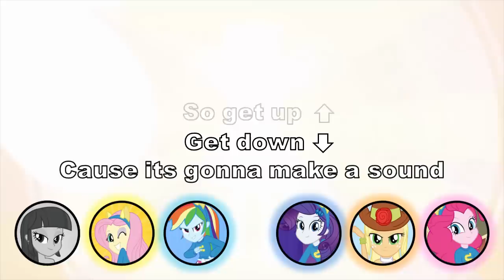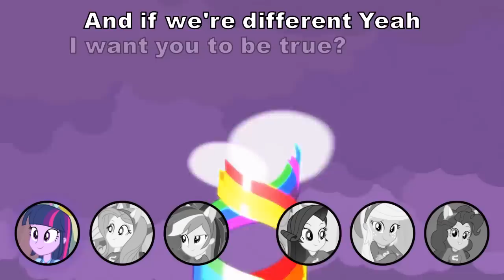Equestria Girls - Hepling Twilight Win The Crown [Special] (With Lyrics)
[SPECIAL VIDEO / VIDEO ESPECIAL]
VIDEO HD 720p
AUDIO HQ 192kbps
SUPER BASS (((-)))
30fps

LYRICS / LETRA:

Hey, hey, everybody! We've got something to say,
 We may seem as different, as the night is from day.
 But if you look a little deeper.
 That I'm just? like you and you're just like me! Yeah!

 Hey, hey, everybody! We're here to shout,
 That the magic? of friendship is what its all about.
 Yeah, we thought we were different, as the night is from the day.
 Until Twilight Sparkle helped to see another way.

 So get up, get down. If you're gonna come around.
 We can work together helping Twilight win the? crown.
 So get up, get down cause its gonna make a sound.
 If we work together helping Twilight Sparkle win the crown.

 [Pinkie Pie]
 Hey, hey! Hands up now!
 We're sending a message to the crowd!
 Hands wave up, then come down.
 Then we'll party together all around.

 [Rarity] Generous. Honesty.
 [Applejack] Laughter, Kindness, Loyalty.
 [Fluttershy] Twilight helped us each to see...
 [Rainbow Dash] ...all that we can be!? So...

 Get up, get down. If you're gonna come around.

 [Twilight Sparkle]
 I'm gonna be myself, no matter what I do and
 And if we're different yeah, I want you to be true? to you
 If you follow me, we'll put our differences aside.
 We'll stick together and start? working on that school pride.

 Jump up, make a sound (hey). Stomp your hooves, turn around.
 Start now, make a change. Gonna come around.
 Canterlot Wondercolts, help her win the crown.

 Canterlot Wondercolts, help her win the crown (x3).